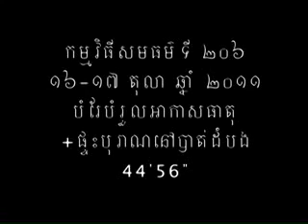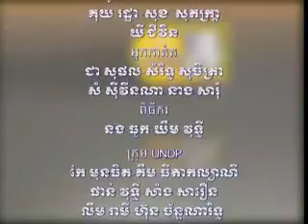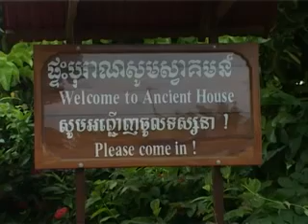Show 206: Climate Change vesves Old Building Conservation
The impacts of climate change are gaining attention all over the world. However, few people in Cambodia are aware of climate change and its implications . This week Equity Weekly looks at its impacts and asks if this years floods are a result of the changing climate.